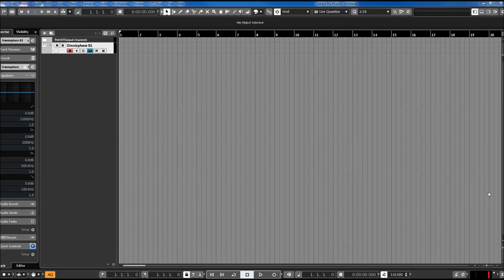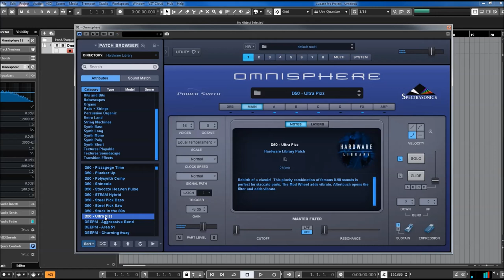Omnisphere 2.6 | Hardware Library | Roland D-50 Presets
Omnisphere 2.6 | Hardware Library | Roland D-50 resets